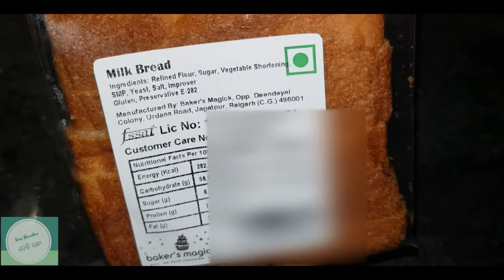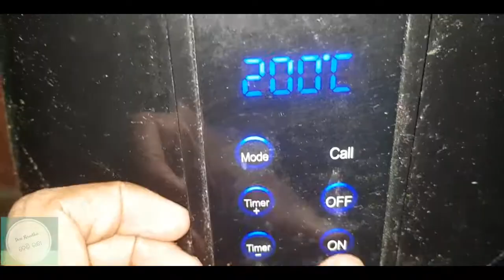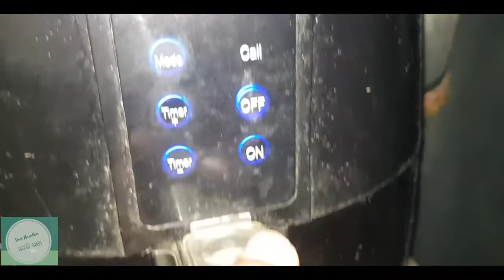Paaruti / Bread Sandwich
[Sambalpuri] Youtube Channel kenta monetise karsan -